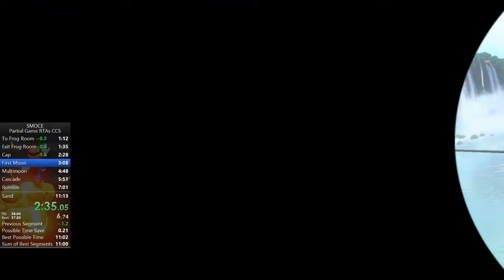smo ccs run 11:10 version 1.3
1.3 loads are so good. Nice Cap and Cascade but mistakes were made in Sand Kingdom.

This is about 7-8 seconds faster than my 1.2 any% golds.